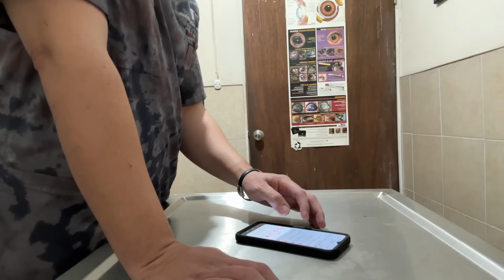La manada estara infectada? Esta seras la unica solucìon para saber. Ojala y no esten infectados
1 Positivo al guzano de corazon. y los demas? tambien tendran?

Clave interbancaria: 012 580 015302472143
A Nombre de mi Mamà

•Por MoneyGram
A nombre de: Sergio Rubén García Iruegas

A nombre de: Analía Monteverde Gómez

 ¡Gracias!

◼ Otros canales ◼